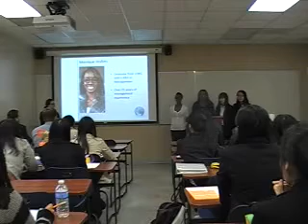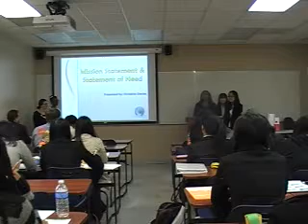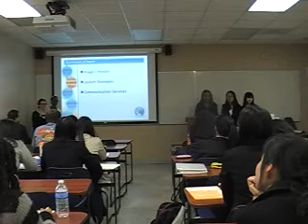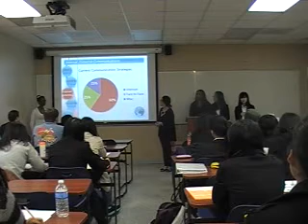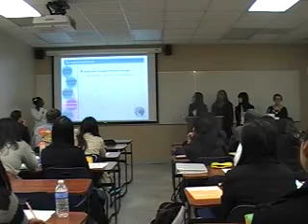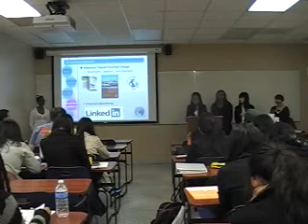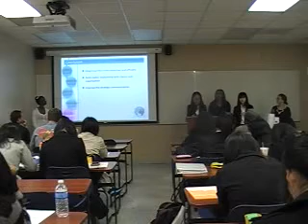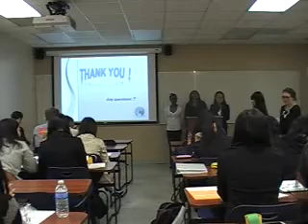ABED 3100 04--TEAM 1--F13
Davies, Christine; Hollins, Monique; Li, Betty; Stribling, Jenna; Yuan, Juliet